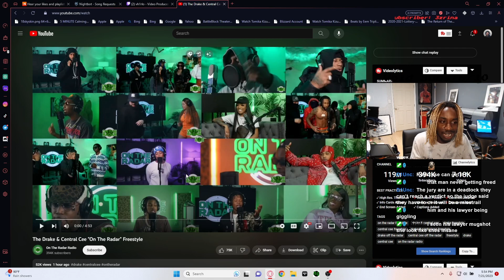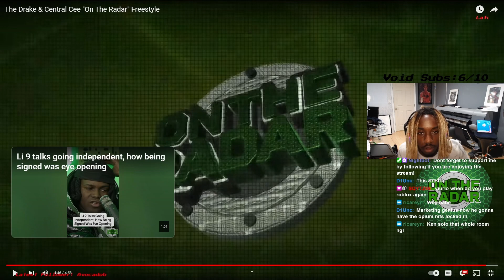Drake & Central Cee "On The Radar" Freestyle (REACTION)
Drake and Central Cee came clean w this!!!

UK X CANADA

LIKE N COMMENT!'
VOID ABSORBS ALL!

Follow twitch for full streams!